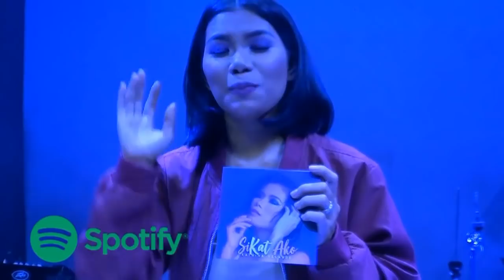KATRINA VELARDE - Di Lang Ikaw (The MusicHall Metrowalk | April 3, 2019)